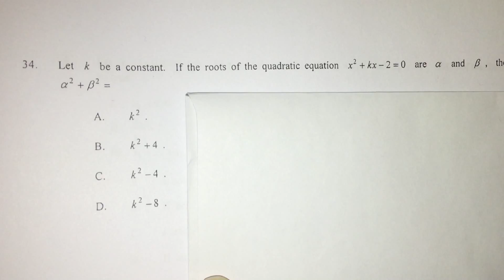#134 數學3分鐘 MC Lin 幫你中四考試好輕鬆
#134 數學3分鐘 MC Lin 之中四考試常考題型 2015 DSE 第34題 二次方程式 （幫你考試好輕鬆）